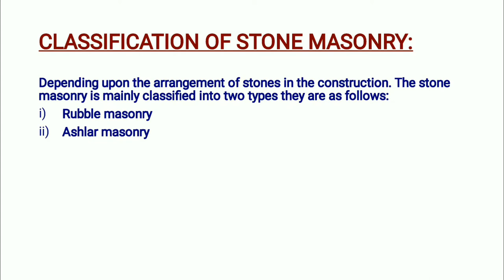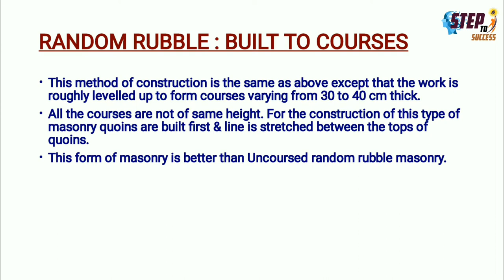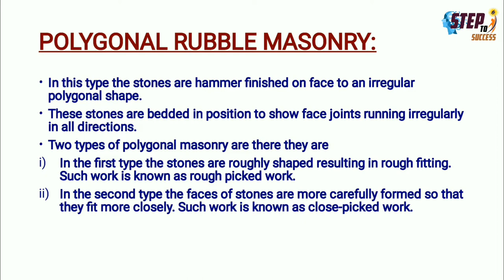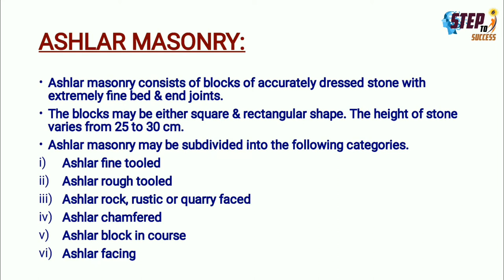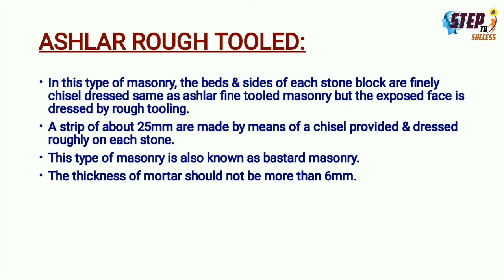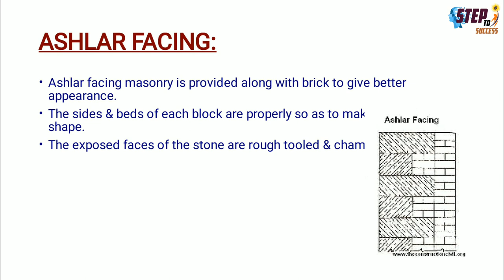STONE MASONRY || Ashlar Masonry || Rubble Masonry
The craft of stonemasonry involves creating buildings, structures, and sculpture using stone from the earth, and is one of the oldest trades in human history. These materials have been used to construct many of the long-lasting, ancient monuments, artifacts, cathedrals, and cities in a wide variety of cultures

Α α, Β β, Γ γ, Δ δ, Ε ε, Ζ ζ, Η η, Θ θ, Ι ι, Κ κ, Λ λ, Μ μ, Ν ν, Ξ ξ, Ο ο, Π π, Ρ ρ, Σ σ/ς, Τ τ, Υ υ, Φ φ, Χ χ, Ψ ψ, and Ω ω.